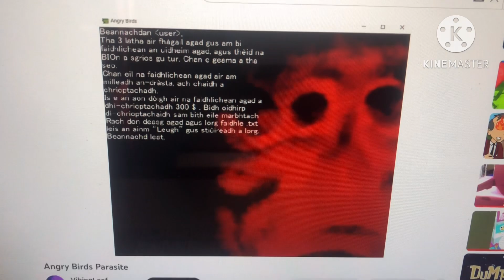Undoing your translation mistake in angry birds parasite